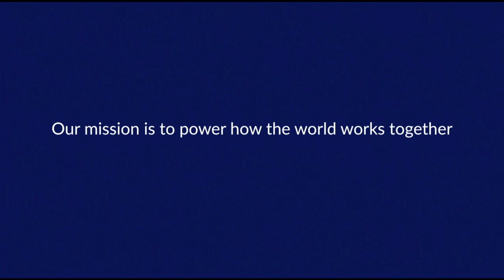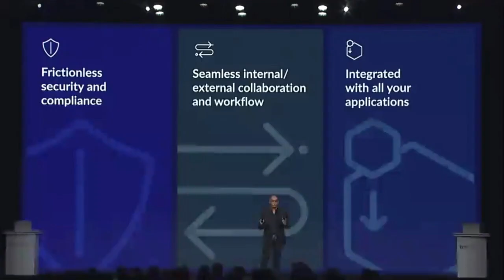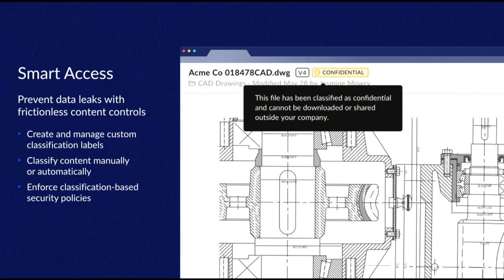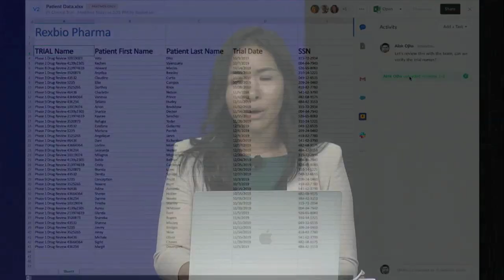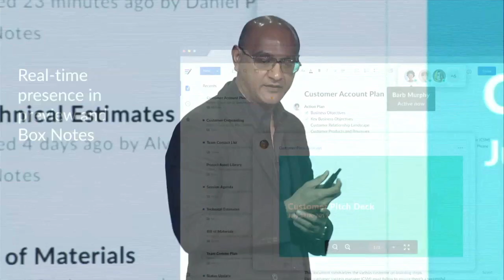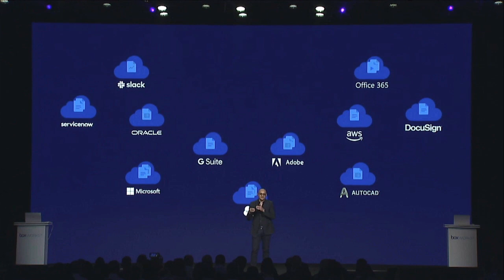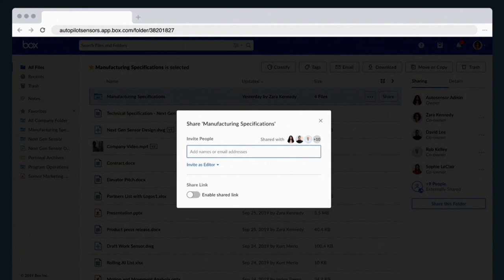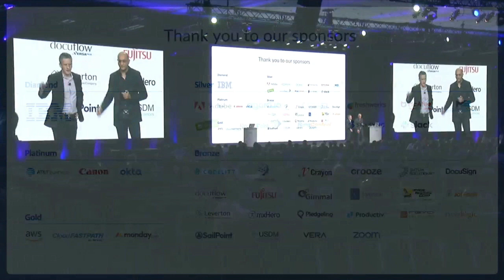BoxWorks 2019 Day 1 Keynote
Box's Security Offerings
Box has built interesting capabilities around security and compliance, including governance, retention policies, legal holds, and encryption keys, to ensure the protection and accessibility of content in the cloud.
The trend of moving sensitive data to the cloud is not limited to a specific industry or geography, but is spreading horizontally across multiple industries and geographies.
55% of breaches occur due to negligent use, such as accidental disclosures or lost devices, while the remaining 45% are a result of malicious behavior, including malware, hacks, and disgruntled employees.
Box's new security offering, Shield, aims to provide precision-based security controls and intelligent guard rails to prevent data leakage and ensure a frictionless user experience.
Shield understands how people work across devices and applications, distinguishing between a user copying or moving content outside of Box Drive to a local folder and a user moving content within Box Drive itself, which is crucial for preventing accidental data leakage.
Box Shield allows for the classification of sensitive data and the implementation of access policies to prevent accidental leakage and ensure user productivity.
Shield provides guardrails to prevent breaches caused by negligent or malicious users, offering threat detection rules to identify and mitigate potential risks.
️ Box Shield's machine learning-based templates can identify suspicious user behaviors and notify the security team, providing a new level of visibility and simplifying the incident response process.
Shield helps prevent accidental data leakage and identifies suspicious behavior that could indicate potential data leakage, addressing two major problems with smart access.
AI and Data Transformation
Box has partnered with IBM to transform the workplace and business processes through the integration of cloud technology and AI.
The CEO conference at IBM involves interviews with each CEO to discuss their big bets, indicating a focus on strategic decision-making and future planning.
Data is seen as the competitive advantage for companies in the future, with many believing it will be the key differentiator for their success.
IBM's transformation focuses on becoming a cognitive company, where data-driven AI infused workflows are used to create a hybrid cloud and bridge the gap between the past and the future.
The biggest challenges in implementing AI in companies are changing workflows, spending a significant amount of time on data, and building trust in the results obtained.
Open source allows access to a wide range of innovation from large groups of people, and IBM believes in the strong commitment to open source and its potential for driving innovation.
Trust and Security
Trust could be the defining issue of our time, with privacy, security, and trust becoming increasingly important in the state of technology.
Data and insights belong to their owners and should not be used without permission, and technologies must be explainable in order to be trusted.
Precision regulation is necessary to differentiate between consumer and business-to-business data usage, preventing a potential halt on the digital economy and unintentional harm to GDP.
Automation and Productivity
The self-service feature of Relay, which allows business users to automate critical processes without burdening the IT team, empowers organizations to accelerate cycle times and improve productivity.